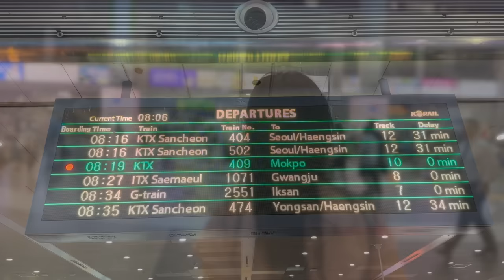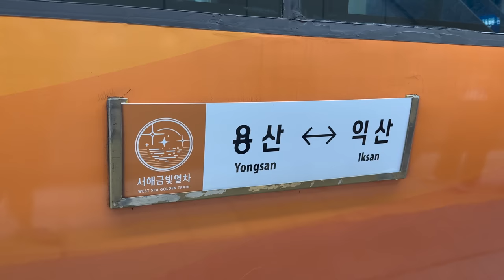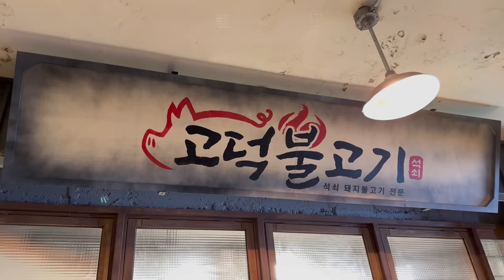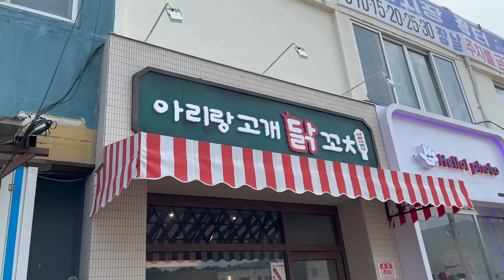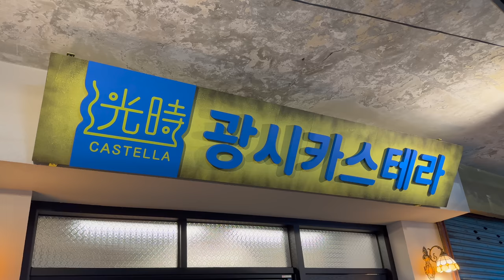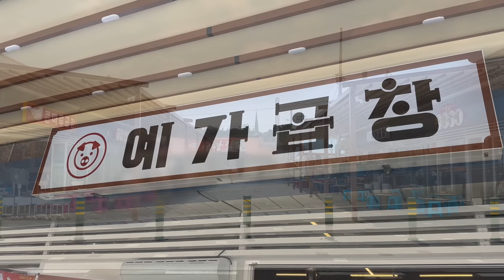'침대 열차' 타고 누워서 예산 여행 갑니다~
안녕하세요? 흥삼입니다.
오늘은 좀 더 특별한 이동방법으로 예산여행을 다녀왔습니다.

국내 유일 침대기차!! 온돌열차!!
바로 '서해금빛열차'를 타고 여행을 다녀왔습니다.

'예산시장', '예산군 삽교 곱창거리'를 방문해 맛있는 음식을 먹었습니다!!

카메라 : iPhone 14 pro, GoPro11
마이크 : Sony ICD_TX 660
편집 프로그램 : Final Cut Pro